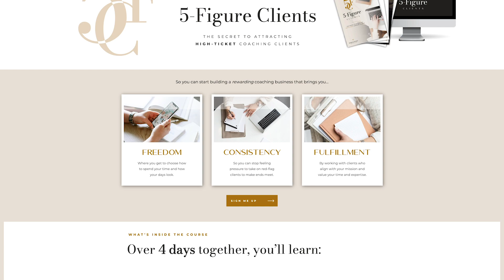Grow your Business from Part-time to Full-time Life Coach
Ready to take your part-time life coaching business to the next level? In this video, I will show you the best tips and strategies on how to grow your side hustle into a full-time life coaching business. I'll discuss everything from how to get more clients to setting up an online coaching business. Learn how to become a successful life coach and make the dream of having a successful full-time online coaching business a reality.

Whether you're just starting out or have been a motivated entrepreneur for years, this video has something for you. Get the insider information to help you make the jump from part-time life coaching to a full-time career. With these actionable advice and proven strategies, you’ll be on your way to success.

[HASHTAGS]

♦ | WORK WITH MORIAH | ♦
👉 LUXURY BRAND LEADER™: For the emerging thought leader read to dominate their niche: 🔗

👉 DREAM CLIENT ACCELERATOR™: For the coach ready to go from stuck to fully booked: 🔗

👉 LUXURY BRANDING BLUEPRINT™: For the aspiring entrepreneur ready for an instant glow up: 🔗